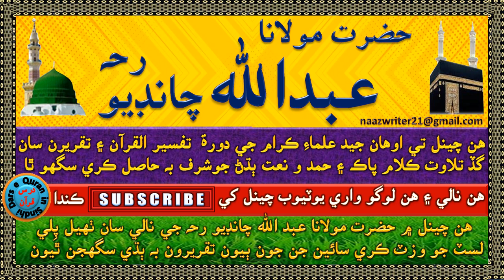حضرت مولانا عبدالله چانڊيو رحہ | (نعت شريف) ٻڌائڻ جو شرف حاصل ڪندڙ: حضرت مولانا عبدالله چانڊيو رحه